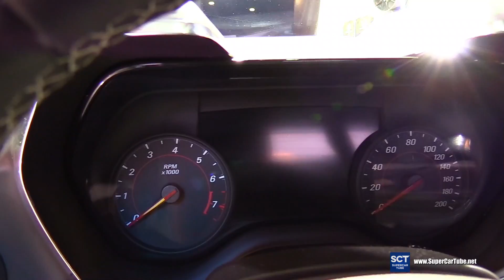2019 Chevrolet Camaro SS - Exterior and Interior Walkaround - 2019 Detroit Auto Show